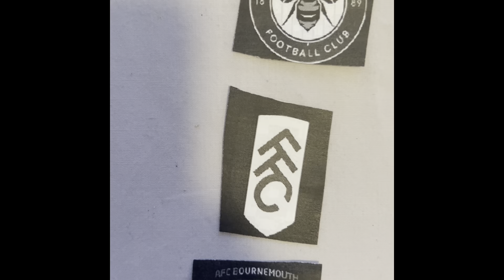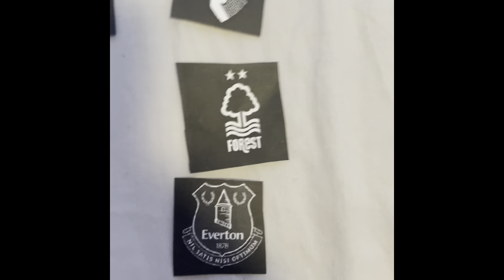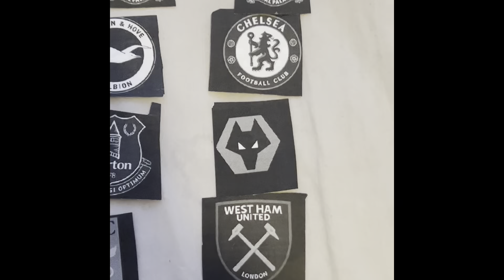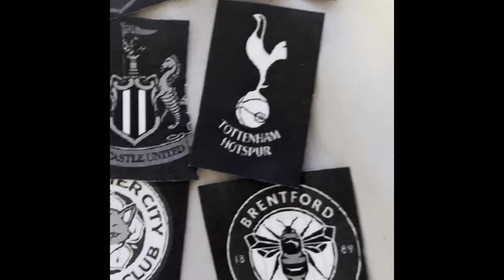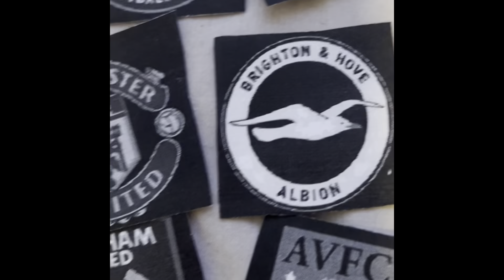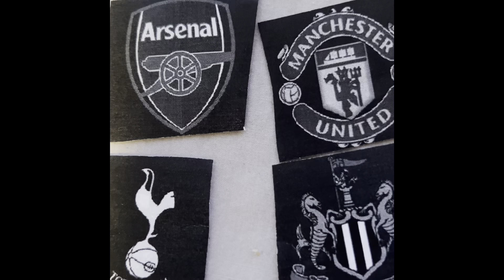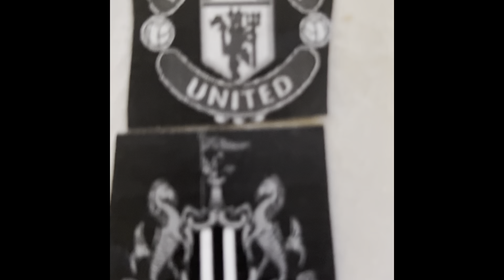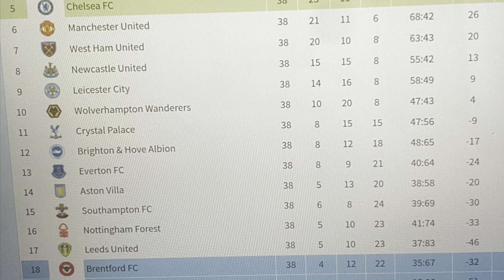MY REACTION TO MY AWFUL PREMIER LEAGUE PREDICTION ( do I know football)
I tried predicting the premier league at start of season I didn’t expect it to be so hard 😂🫣😬predictions